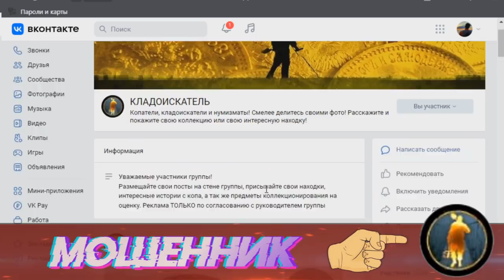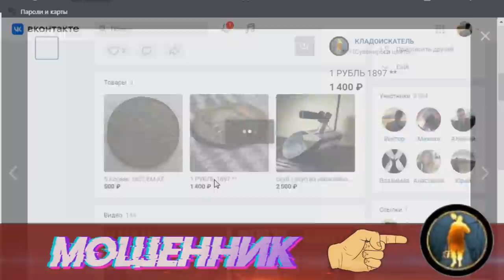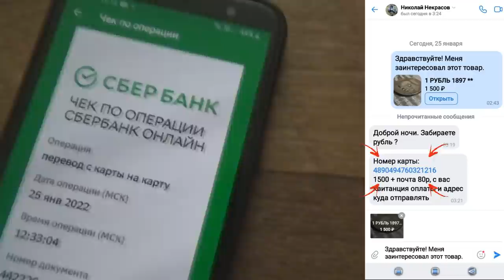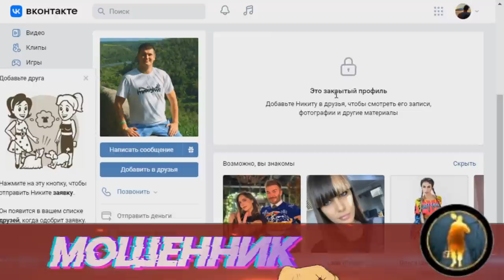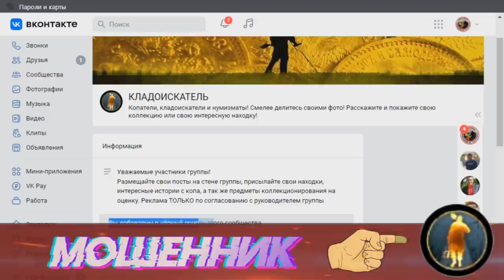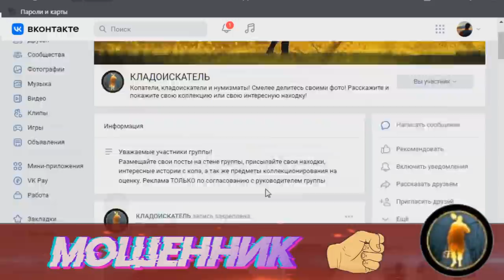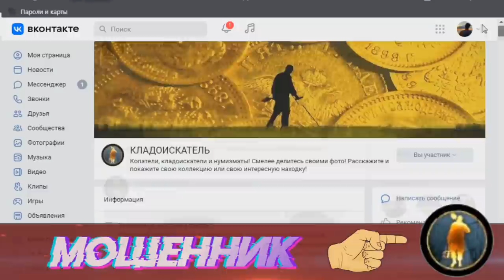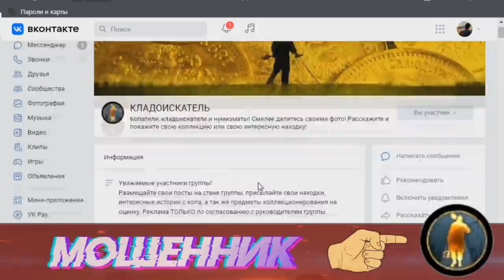Выявлен мошенник группа - Кладоискатель! Мах.репост.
Таких тварей нужно искоренять - это отброс общества который способен только зарабатывать мошенничеством.